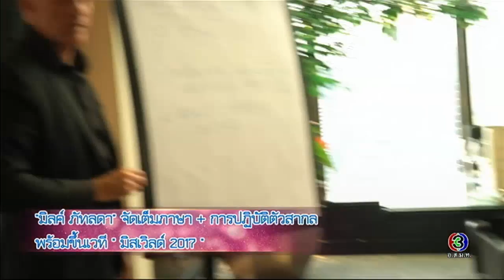สีสันบันเทิง | ผู้จัด+ทีมนักแสดง เลี้ยงปิดกล้อง "บุพเพสันนิวาส" | 14-09-60 | Ch3Thailand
และสำหรับเพลงประกอบละคร คลิกฟัง ที่นี่